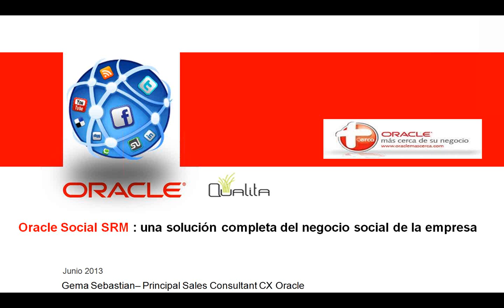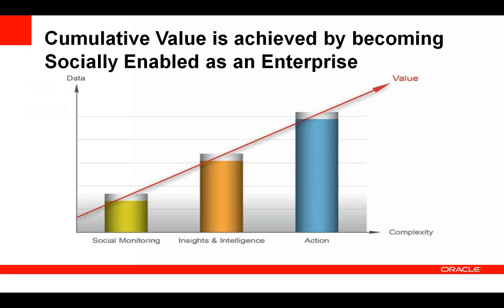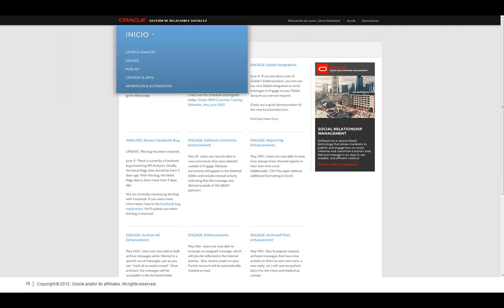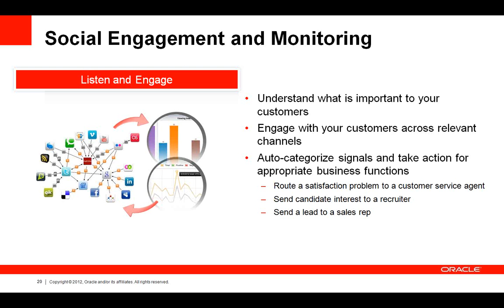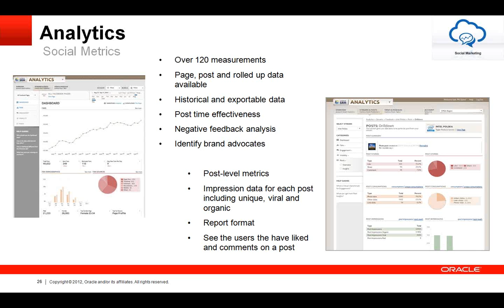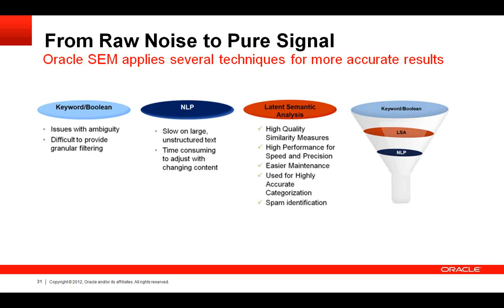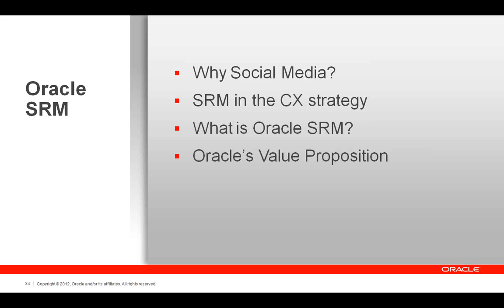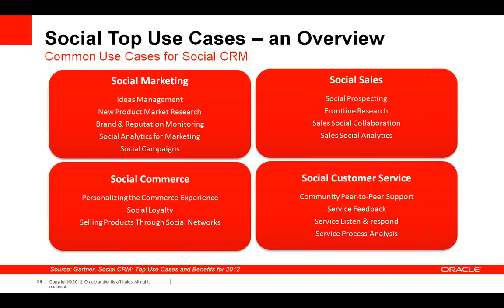Oracle Social SRM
En este seminario on line gratuito le explicaremos las características y funcionalidades de esta solución, que es el primer producto unificado de la industria que ofrece una intuitiva y potente herramienta para gestionar el listening (todas las interacciones de entrada con el mercado y los posibles clientes), la creación de contenidos, el community management y el análisis de los esfuerzos de comunicación social de la empresa. Todo ello en tiempo real y a través de una interfaz única.